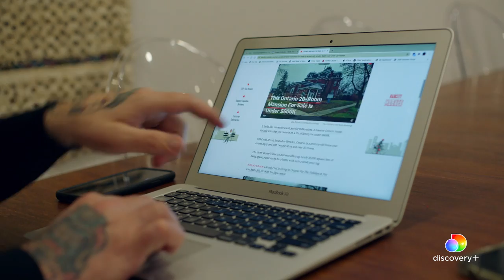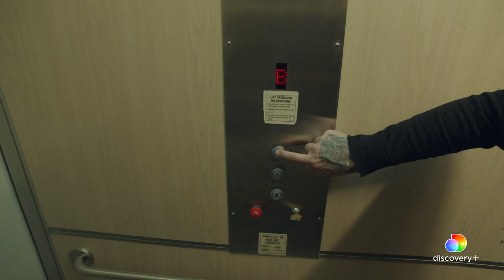Meet the Blumbergs! | We Bought a Funeral Home | discovery+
About We Bought A Funeral Home

From bats to a slew of haunting surprises, the Blumberg family transforms an eerie 1800s Victorian funeral parlor into a weird and wonderful dream home, and it has them wondering if they're alone on this renovation adventure.